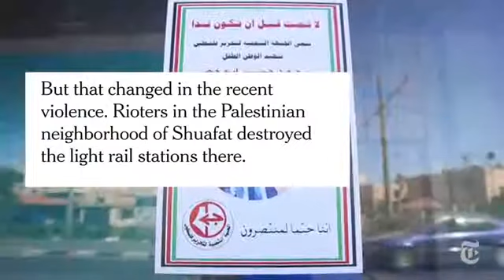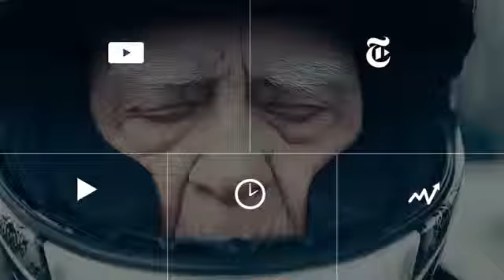Rail Peace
rail